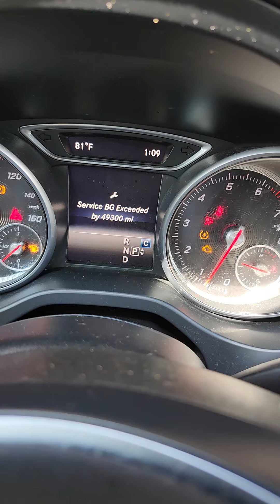Maintenance services exceeded -49300 says something